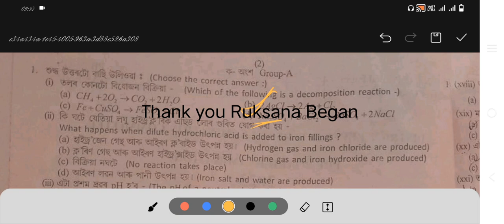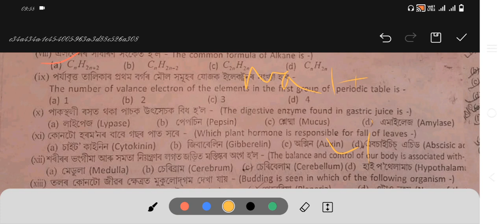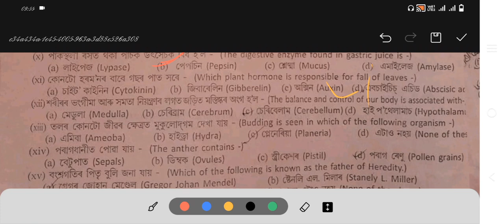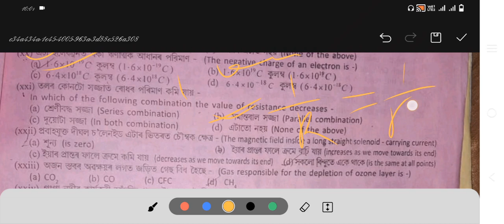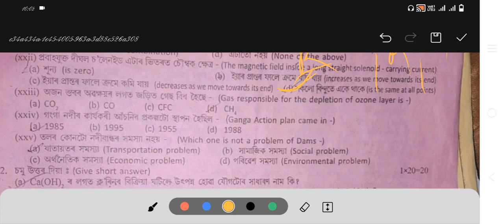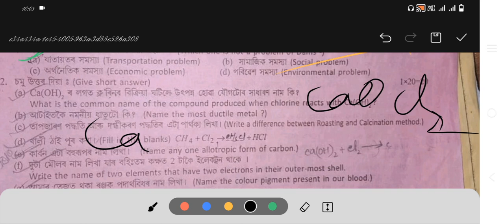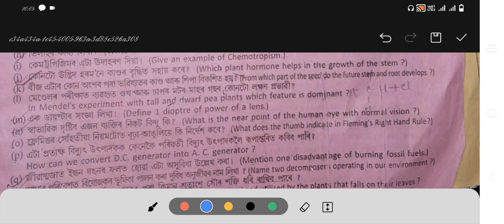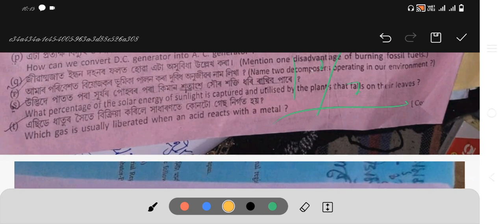HSLC Science Pre final Dibrugarh district question paper solution.ডিব্রুগড়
HSLC Science Pre final Dibrugarh district question paper

solution.ডিব্রুগড়